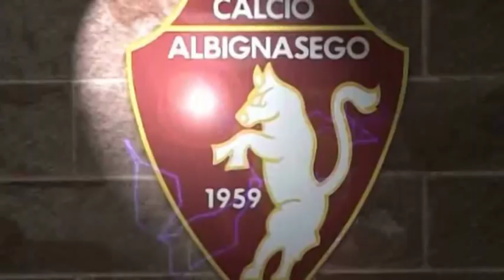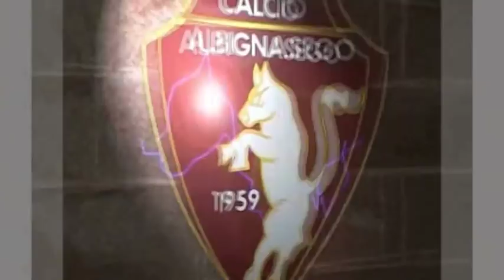Albignasego - Miranese 1-2 (02.12.2018)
Sconfitta interna, inattesa, per l’Albignasego, che cade in casa contro la Miranese. Finisce 2-1 per gli ospiti con i granata che incassano il secondo ko stagionale con due autogol. L’unica cosa positiva è la leadership mantenuta.
Parte meglio l’Albignasego e al 7’ nessuno arriva su un cross di Veronese che taglia tutta l’area. Al 18’ bel tiro di Niselli a giro, ma Baldan salva in corner. Al 35’ angolo di Niselli, arriva Cappellaro di sinistro che spara alto da buona posizione. Al 43’ bel tiro di Marchioro sull’esterno della rete.
Nella ripresa al 10’ Baldan salva ancora su Niselli in uscita. Al 18’ primo tiro della Miranese con un tiro alto di Matta. Al 32’ gli ospiti passano: Lebrini dal vertice dell’area calcia, Muzzolon devia e la palla si insacca all’incrocio dei pali. Due minuti dopo Salvadori nel tentativo di liberare in corner di sinistro svirgola e insacca nella propria porta lo 0-2. Al 40’ Salvadori si riscatta e di sinistro si inventa un gran gol nell’angolo che ridà speranza ai granata. Al 42’ Mella solo davanti a Baldan ha la palla del pareggio, ma calcia addosso al portiere.